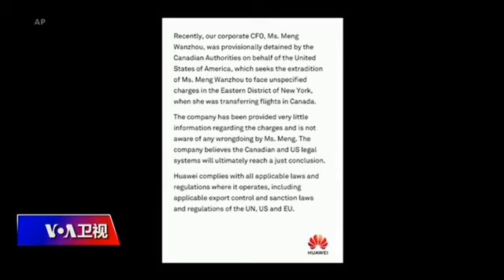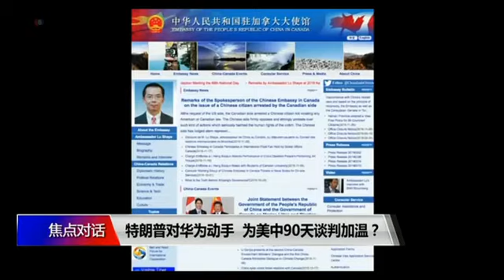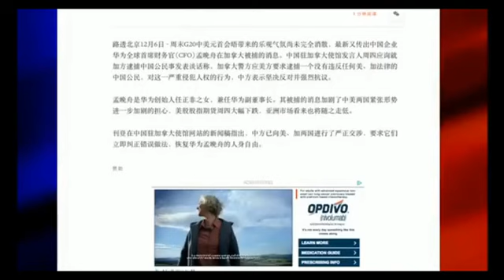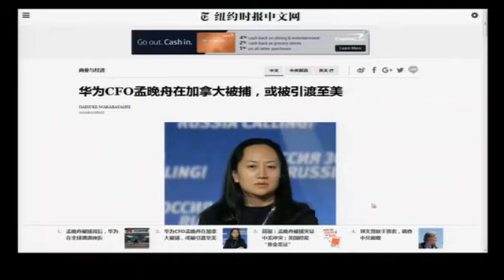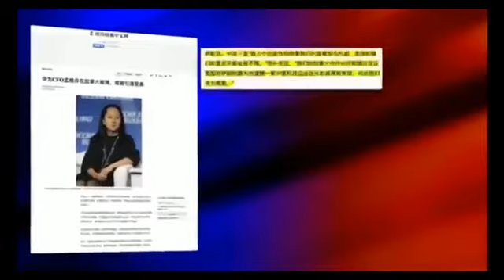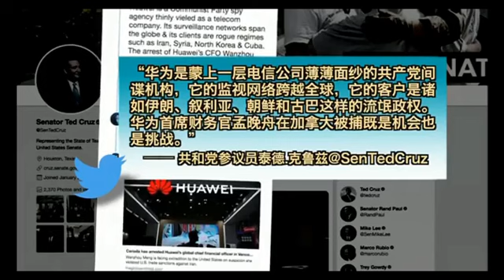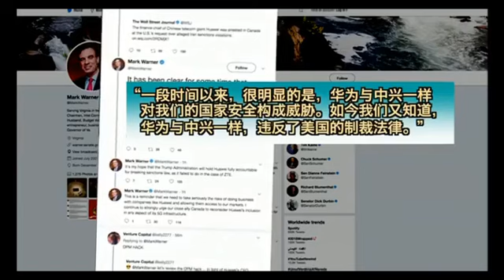孟晚舟遭美國逮捕嚇壞習近平、